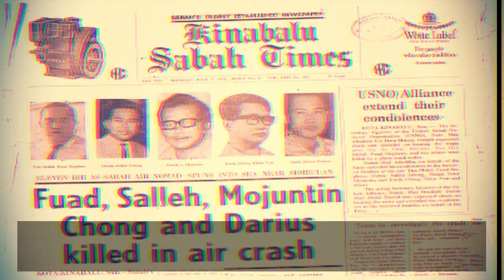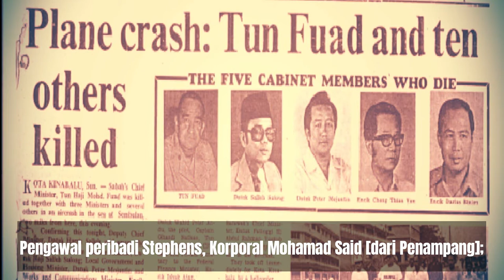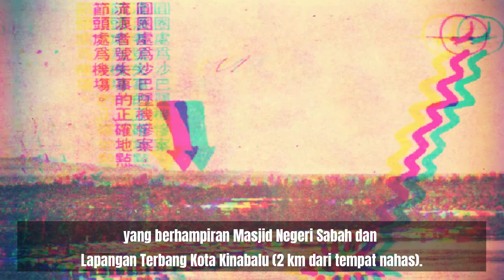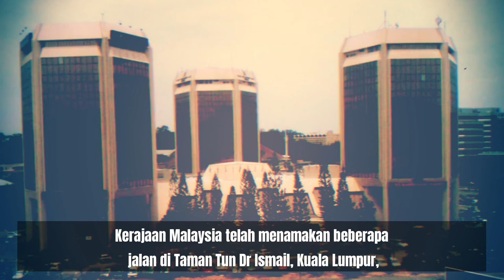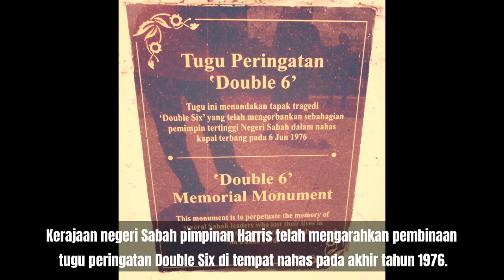"Tun Fuad Stephens" | Tragedi Double Six Sabah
Dalam tragedi yang berlaku pada pukul 3.50 petang, Jun 6, 1976, pesawat Nomad buatan Australia dan milik Sabah Air terjatuh ke dalam laut di pantai Sembulan, Kota Kinabalu, dan meragut nyawa Ketua Menteri Sabah yang pertama dan kelima, Allahyarham Tun Muhammad Fuad Donald Stephens.

Stephens, dari Papar dan Tambunan, yang juga dikenali sebagai Hoguan Siou (Pemimpin Agung) kaum Kadazan-Dusun, suku kaum bumiputera terbesar di Sabah (45 peratus penduduk Sabah), ialah seorang Bapa Kemerdekaan Sabah.

Allahyarham telah menjadi Ketua Menteri Sabah pertama dari tahun 1963 ke 1964 dan Yang Dipertua Negeri Sabah ketiga dari tahun 1973 ke 1975. Stephens ialah Yang Dipertua Negeri Sabah yang pertama dari kaum Kadazan-Dusun